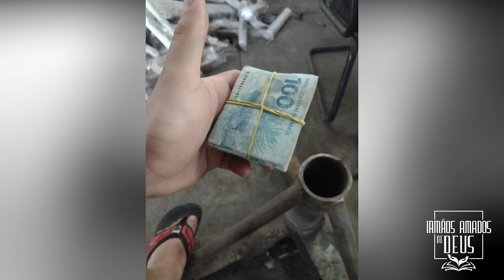É muito forte oque Jesus fez na vida desse homem | DIEGO SILVA